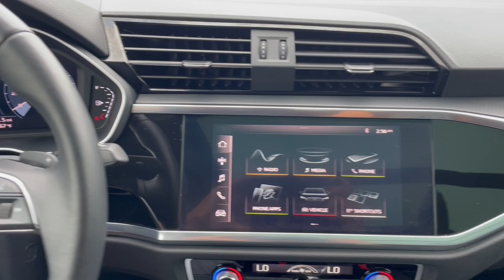2021 Audi Q3 Wantagh, Levittown, Babylon, Hempstead, Nassau County NY 25706U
Black Used 2021 Audi Q3 S line Premium Plus available in Wantagh, New York at Hassett Automotive. Servicing the Levittown, Babylon, Hempstead, Nassau County NY area.
2021 Audi Q3 S line Premium Plus - Stock#: 25706U

Hassett Automotive
3530 SUNRISE HWY

ONE OWNER. HASSETT IS THE HOME OF $$- 0 FEES!! NO ADDED CHARGES! THE PRICE YOU SEE IS THE PRICE YOU PAY PLUS TAXES & MOTOR VEHICLE! NO FORCED FINANCING! NO RED TAPE! HONEST DEALERS STILL EXIST! STOP IN A SEE FOR YOURSELF! CLEAN CARFAX.